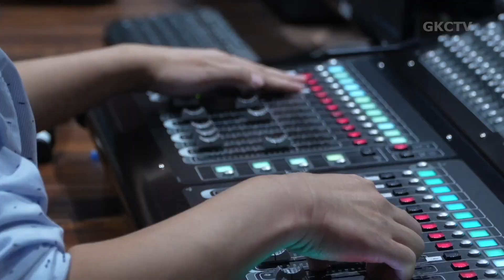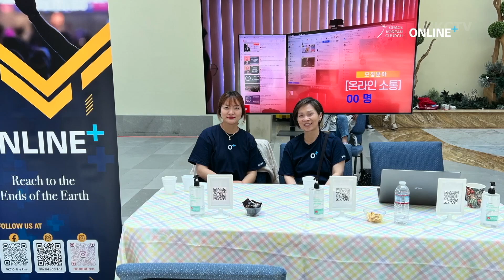[은혜한인교회] 주일영상광고 050524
▶ 은혜한인교회 주일영상광고 2024년 5월 5일

GRACEMI.com | GKCTV.com
은혜한인교회 Grace Ministries International